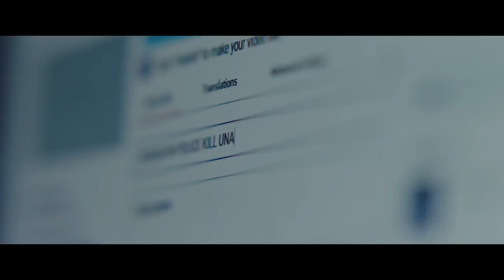MONSTERS AND MEN Trailer NEW (2018) - Sundance Award Winner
Monsters and Men Official Trailer: Sundance Award-Winner Follows Police Shooting of Unarmed Black Man

Reinaldo Marcus Green's Brooklyn-set debut feature stars Anthony Ramos ("Hamilton"), Kelvin Harrison Jr. ("It Comes At Night") and John David Washington (son of Denzel)